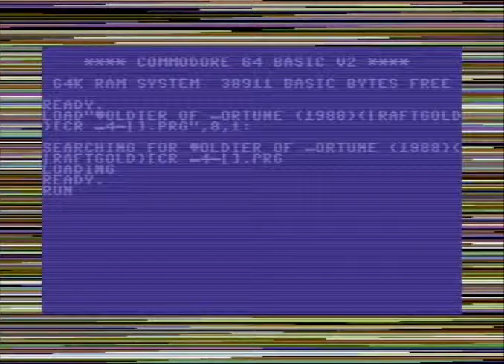Star Wars - Return of the Jedi 1988 C64 cr Ikari Intro + main theme